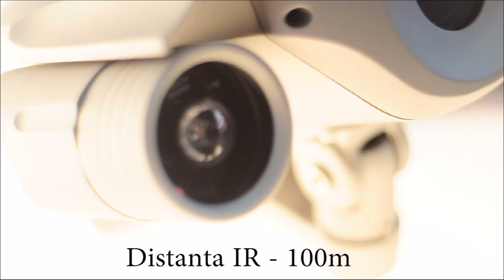Camera supraveghere exterior IR 100 Metri Varifocala Automata final